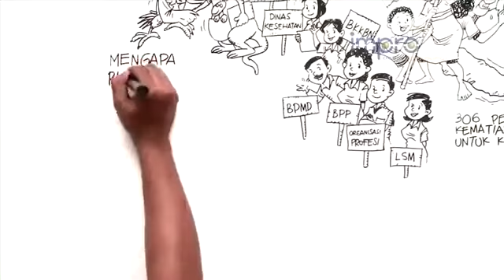Kesehatan Ibu dan Anak NTT